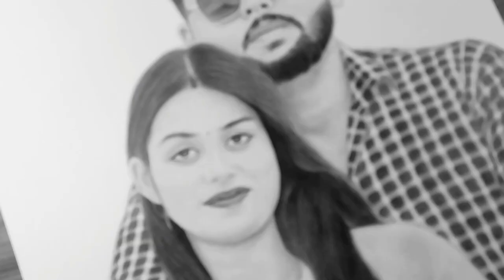Rudra&Pooja Talks Drawing // Shubham Gupta Arts // Drawing Giveaway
In this video i have drawn Rudra&Pooja7700 Talks

It will be really appreciated 😊

Thankyou

i hope everyone will like the Video

medium- graphite
Paper- A3 size paper, Brustro ultra smooth paper